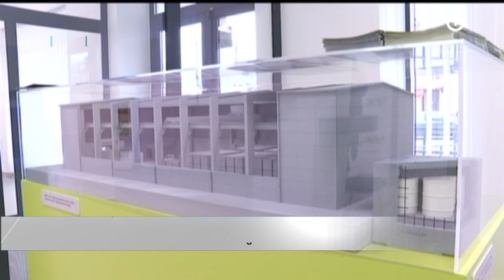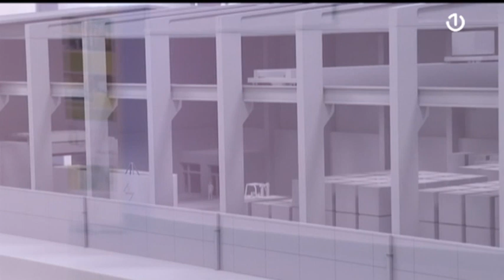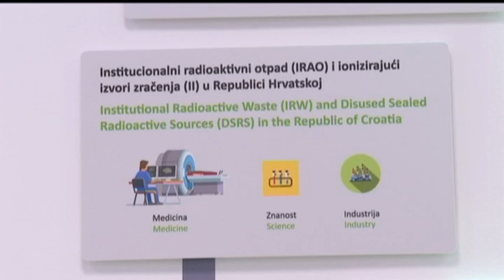Republika Hrvatska ne odustaje od izgradnje odlagališta nuklearnog otpada na Trgovskoj gori